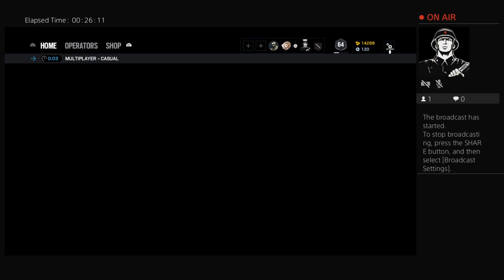COUNTRY_96729's Live PS4 Broadcast